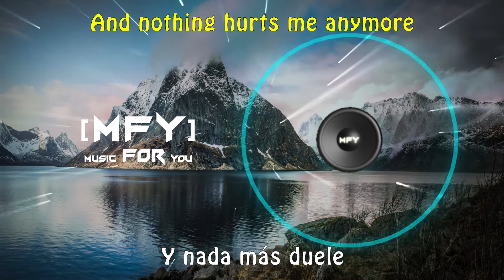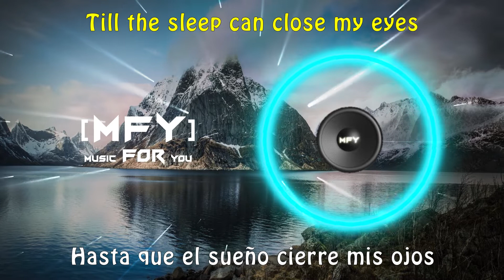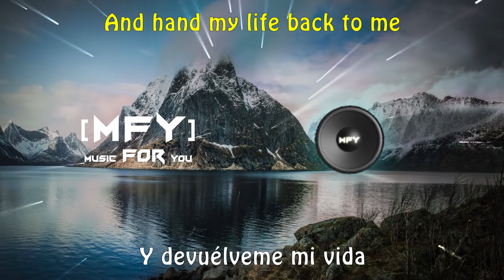Axwanging & Roone - Vertigo (Sub Español) (Sub English ) (HQ) ( no copyright ) [ MFY ]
axwanging roone vertigo
axwanging roone vertigo hq
axwanging & roone vertigo sub español
axwanging roone vertigo lyrics
axwanging vertigo
roone vertigo
lo mejor de axwanging
lo mejor de roone
the best of axwanging
the best of roone

I hope you love it (espero que les encante)!!! ^^ ^.^ ^_^! [MFY] - Music For You !!!